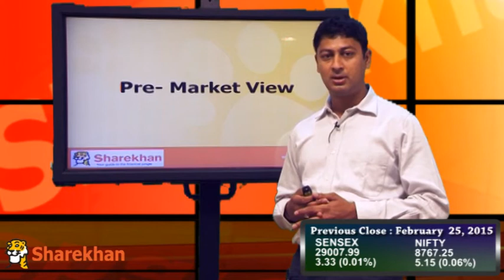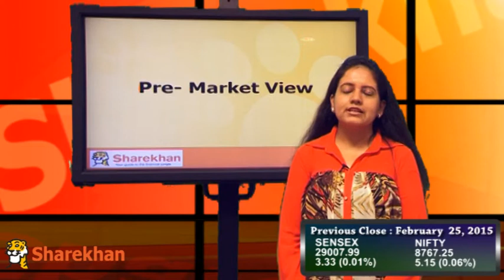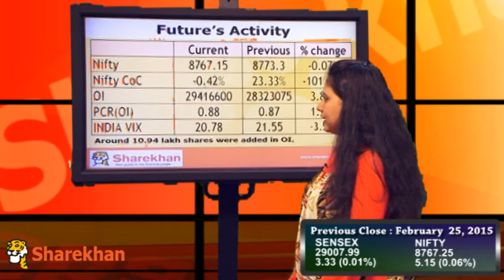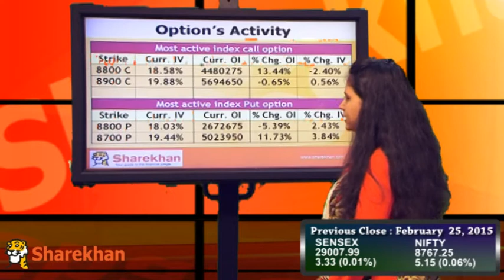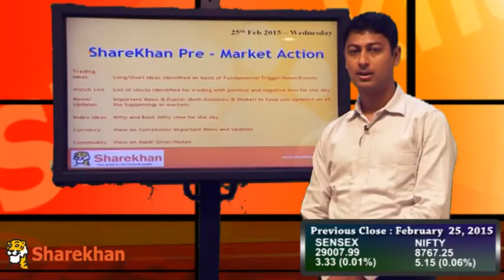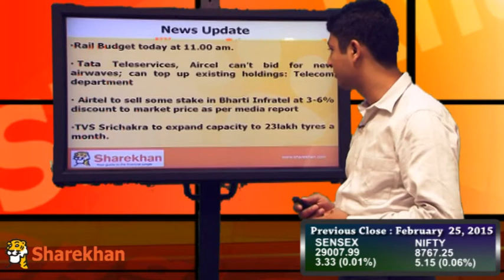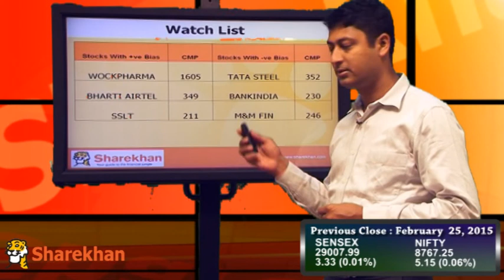Pre-Market View -February 26, 2015